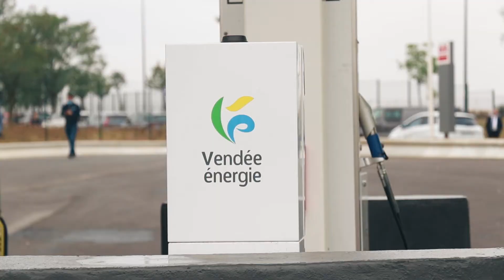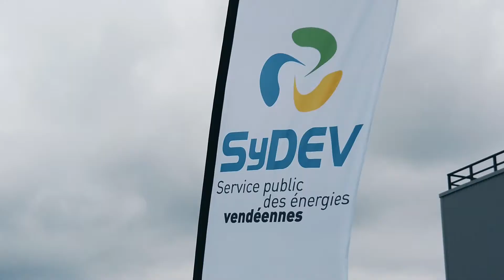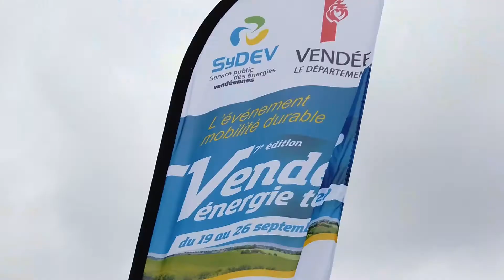SYDEV - AfterMovie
Résumé en images du Vendée Énergie Tour 2020